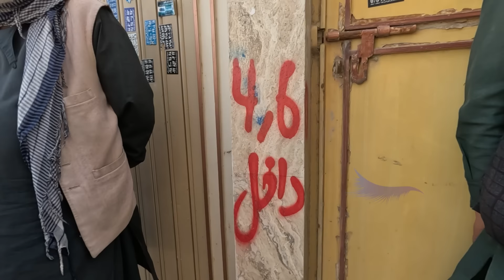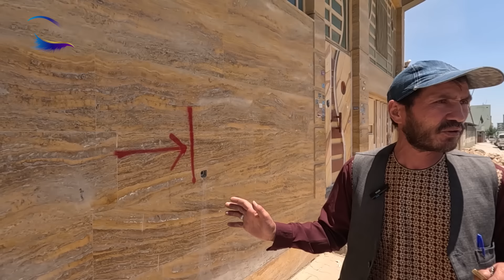گزارش ویژه از تازه ترین پروژه دردشت برچی